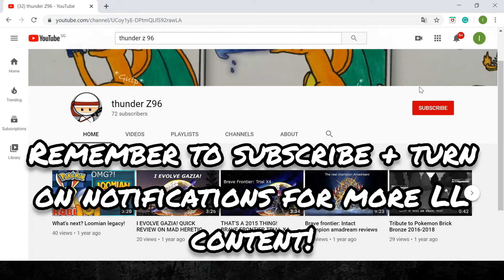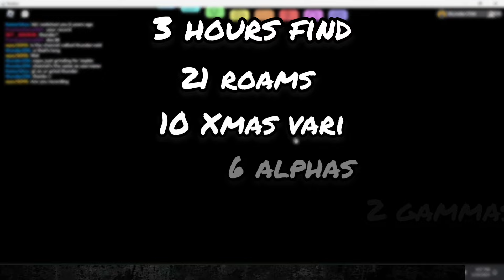Loomian Legacy: How LUCKY can I be hunting 3 HOURS in Jolly Festival (Part 2)?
Hey buddies, I've decided to use 18 free boost tokens (obtained from the vault and daily run in maze) + charms to hunt for rares in under 3 hours.

My findings are pretty unlucky-lucky ig? (Overall, this video is created for satisfaction)

💲Beat the donor 💲
Current top donor: Mr.Editor ($6.98 USD)